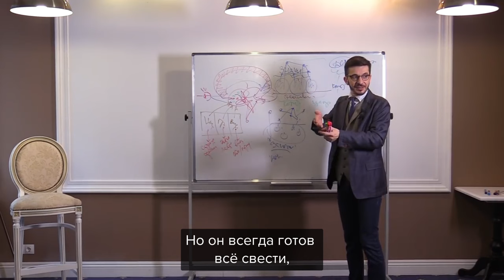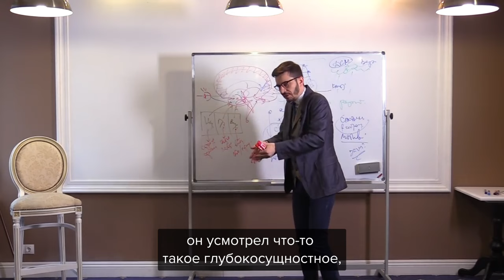Разное чувство любви | Андрей Курпатов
🤯 Захватывающие книги Андрея Курпатова ждут вас на ЛитРес! 📕
Узнайте секреты мышления и меняйте свою жизнь 🧠

kurpatov_official: Любые отношения — будь то рабочие, дружеские или любовные — это игра в сапера. Причём очень важно понимать, что по «минному полю» ходишь не только ты сам, но и окружающие люди.

Вот, например, дружите вы с человеком, но вам кажется, что с вашей стороны отдачи в разы больше. Может, вы для другого человека — и не друг вовсе?

Но если в вопросе разобраться чуть глубже, то может оказаться, что вы оба просто понимаете «дружбу» по-разному.

Или, допустим, вступили вы в романтические отношения с кем-то. Душу, вроде бы, в человека вкладываете, бережёте его и цените, а в ответ слышите «Ты меня не понимаешь!»…

Неудивительно, что некоторые, столкнувшись несколько раз с подобным «непониманием», потом и вовсе любых взаимоотношений сторонятся — как бы другого не обидеть лишний раз и не обжечься самому.

Но правда заключается в том, что бояться, остерегаться и сторониться не поможет. А вот разобраться в человеческой разности и научиться подбирать ключик к дорогим вам людям — стратегия на победу!

Реклама. ООО «ЛитРес»